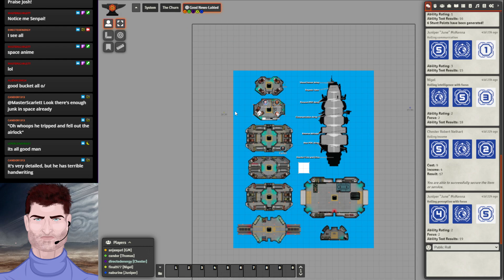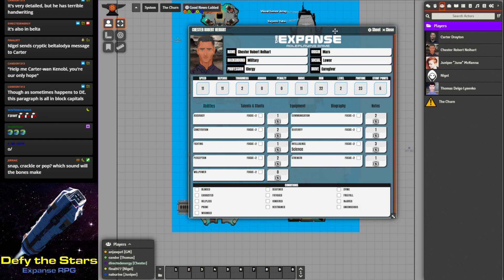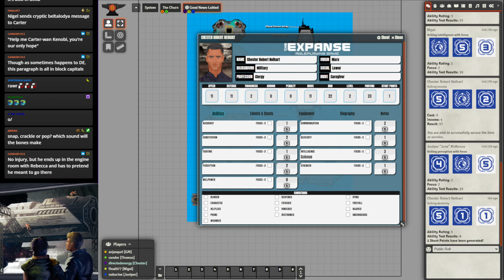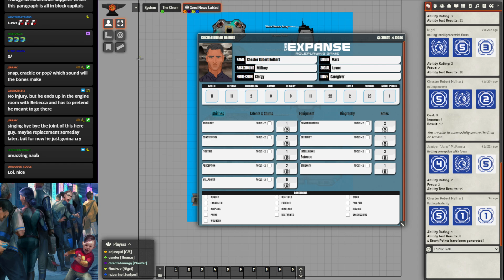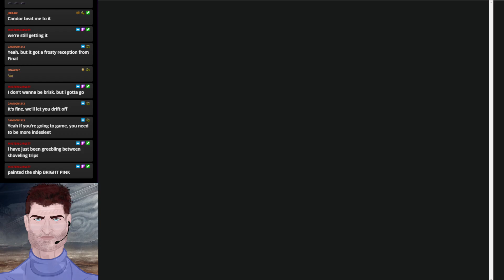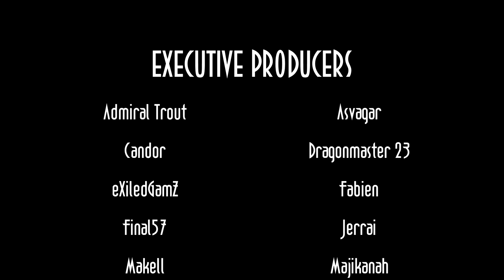Defy The Stars (Ep. 6): A Loose End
Finally we're back! Carter has disappeared on a mysterious errand while the rest of the crew puzzle out their next move. The inspectors arrive and June makes a decision.

Art is used with permission from Green Ronin's Expanse rulebooks which can be found